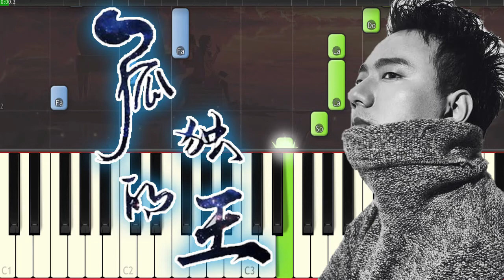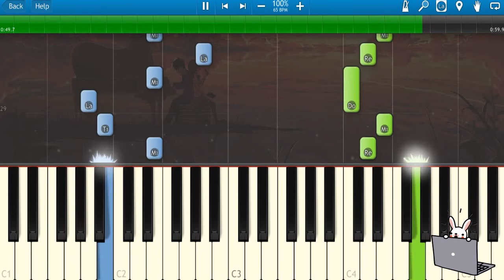🎹海来阿木《孤独的王》 (Piano Tutorial)❤️♫